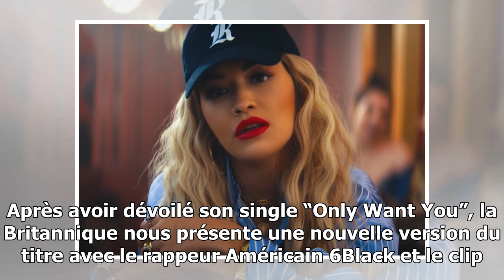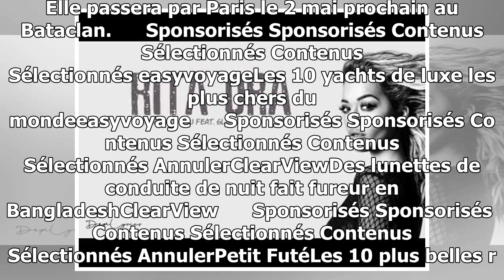“Only Want You” : Rita Ora remix son tube avec 6Black